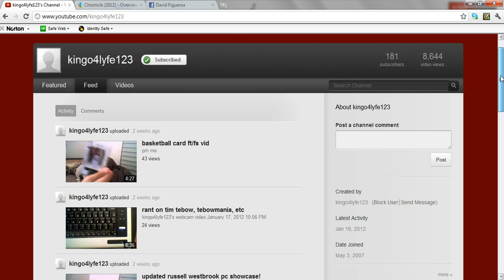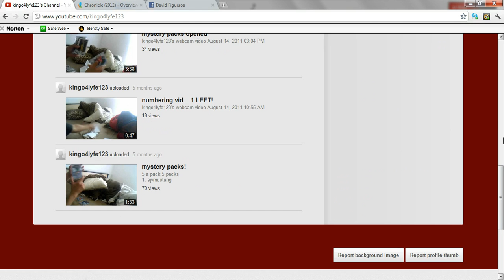It's a Special Day!